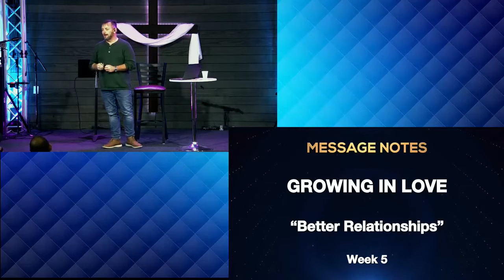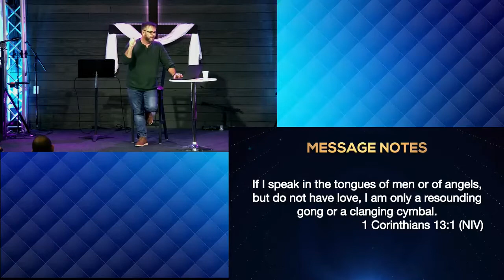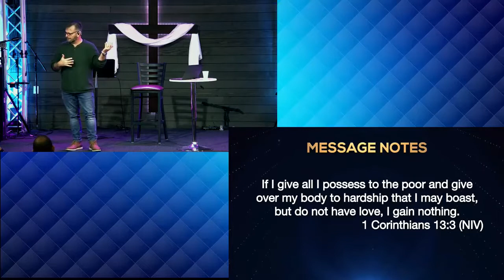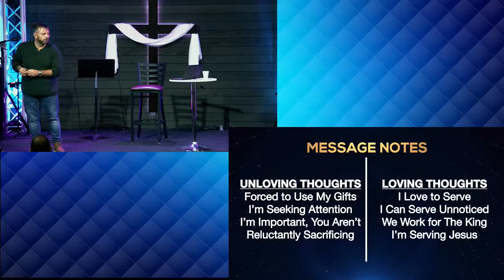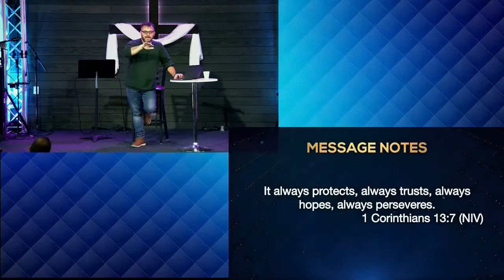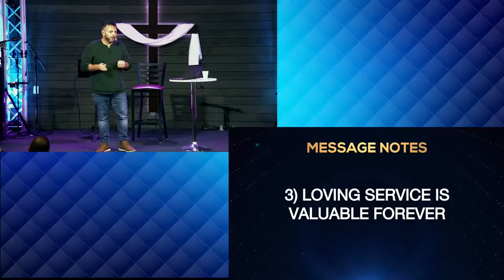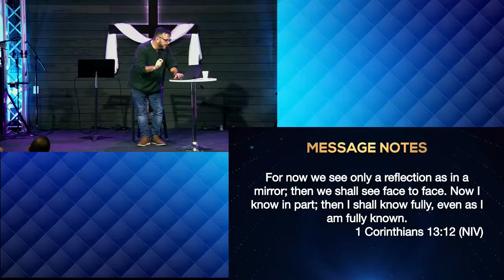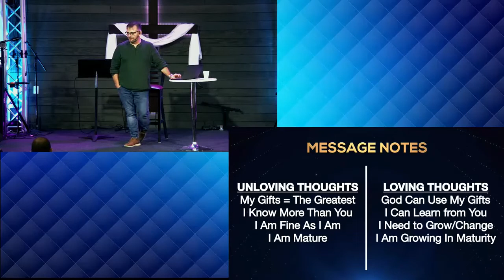Better Relationships Series - Week 5 - Growing in Love - 6 February 2022